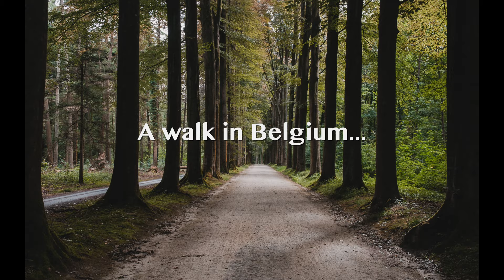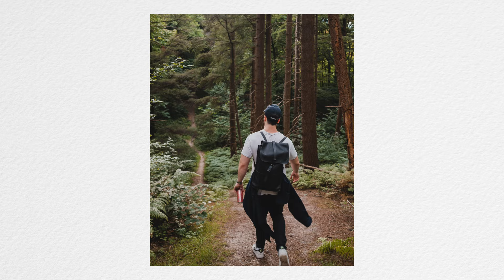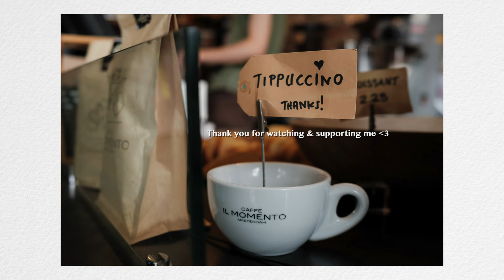A Woodland and Amsterdam Street Photography | Fuji X100v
What up fuji-gang,

Today, we wander around a woodland in Belgium and an afternoon in Amsterdam, taking photos on the wonderful Fujifilm X100v. See some countryside photography as well as street photography in a new city.

We also discuss the mindset we all need to be successful photographers and to keep us motivated and progressing in photography.

All images were shot on the Fuji x100v.

Peace,
JP